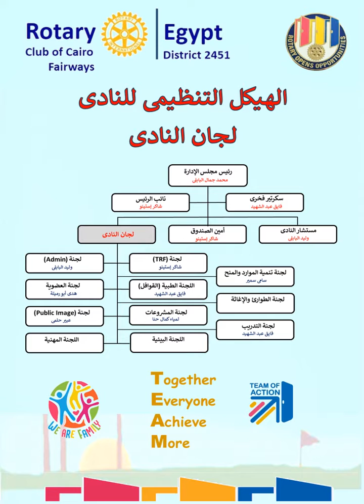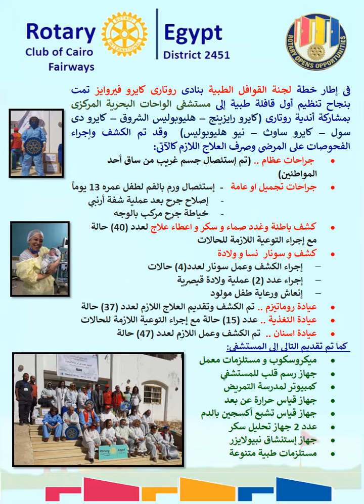Newsletter RC Cairo Fairways - Oct, 2020